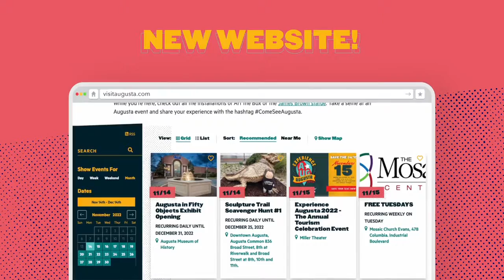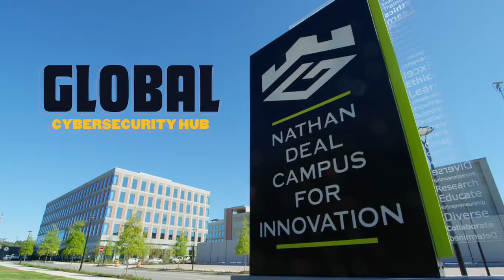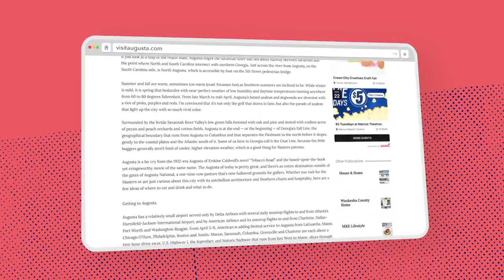Experience Augusta 2022